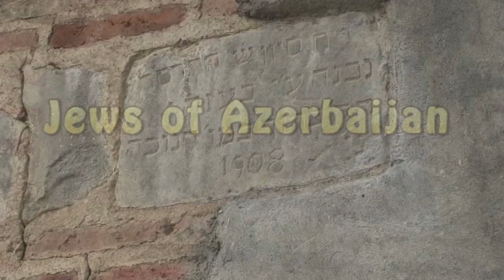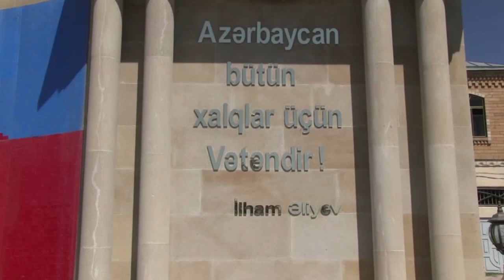Jews of Azerbaijan: A Model for Muslim-Jewish Coexistence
This is a short trailer of "Jews of Azerbaijan: A Model for Muslim-Jewish Coexistence"

Films on Azerbaijan produced in Los Angeles

Supported by Azerbaijan’s Ministry of Culture and Tourism as well as Azerbaijan’s Consulate General in Los Angeles, five new documentary films on Azerbaijan were produced in the United States. The films are titled as follow:

“Azerbaijan: Land of Hope & Inspiration”;
“Cultural & Natural History of Azerbaijan”;
“Baku: Jewel of the Caspian”;
“Christian & Muslim Villages of Azerbaijan”.

The documentaries provide information about Azerbaijan’s rich and colorful culture, history, traditions, beautiful nature and tourism opportunities; they highlight the steady development of Azerbaijan as an independent nation since 1991, and the country’s positive multiculturalism and successful model of multi-faith tolerance and harmony, which allow for Muslims, Christians, Jews and representatives of other faiths to continue to live together in peace and mutual respect.

The films have already been aired by over 20 TV channels of the United States. By the end of 2016, the films will be shown by 50 television stations located in 21 U.S. states, including California, reaching 19 million homes.

The documentaries were filmed and produced by ECONEWS Television and Radio Series. ECONEWS is a three-times EMMY-nominated weekly series that has produced over 600 environmental television shows since 1984, and 2000 Environmental Directions Radio shows since 1977, becoming the longest-running environmental program in the United States. ECONEWS is a United Nations Environment Programme Global 500 Laureate. ECONEWS shows have also received awards in the Hometown USA Video Festival, AVEDA U. S. Environmental Film Festival and other film festivals.

ECONEWS Host Nancy Pearlman and her film crew visited Azerbaijan to film the documentary shows in both Baku and various regions of Azerbaijan.